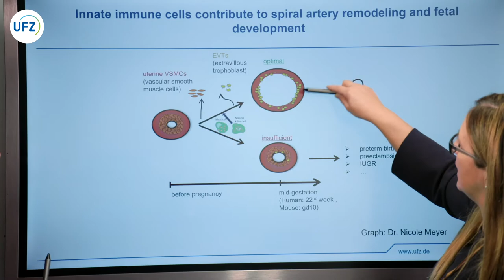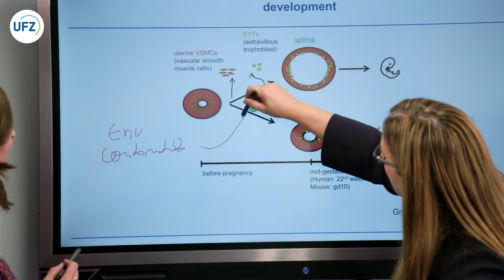UFZ Immunologist Prof. Dr. Ana Zenclussen in portrait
Ana Zenclussen investigates the influence of environmental chemicals on the communication between mother and foetus and the impact on the child´s later development. She is particularly interested in the placenta, because it supplies the foetus with nutrients and oxygen.

Produced by In One Media in Leipzig on behalf of the Helmholtz Centre for Environmental Research - UFZ (2020).